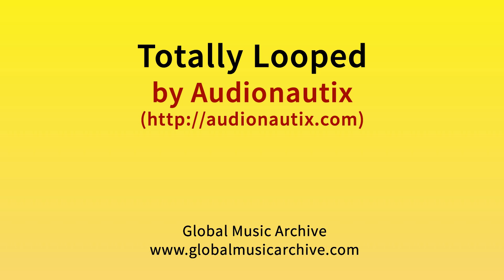Totally Looped - Audionautix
MINECRAFT
This music is great for making Minecraft videos for Youtube!